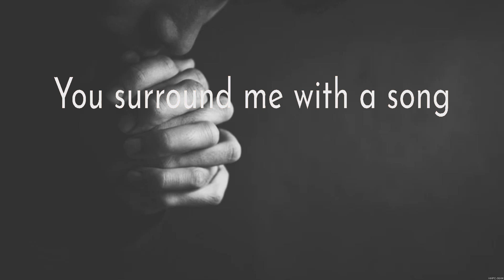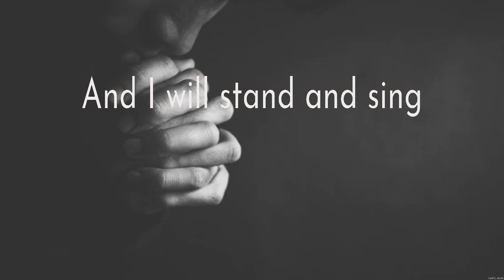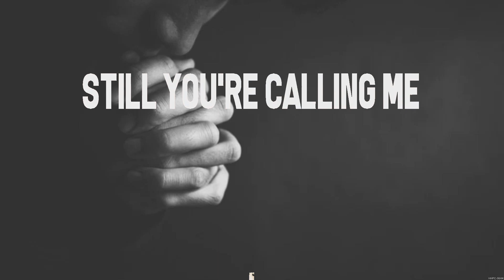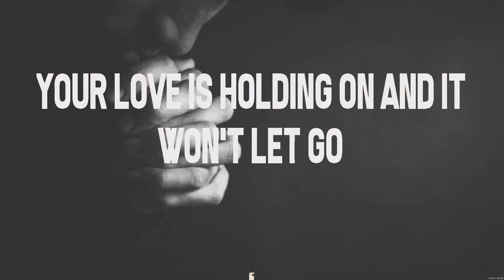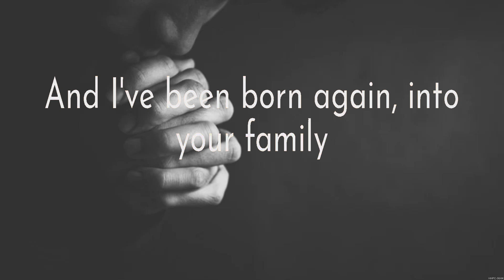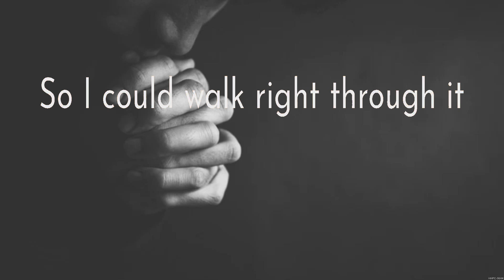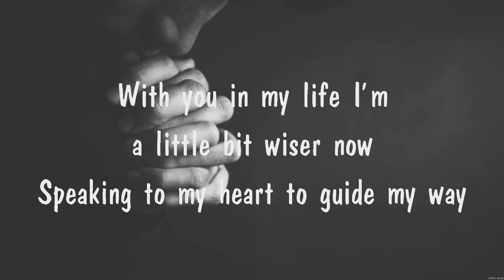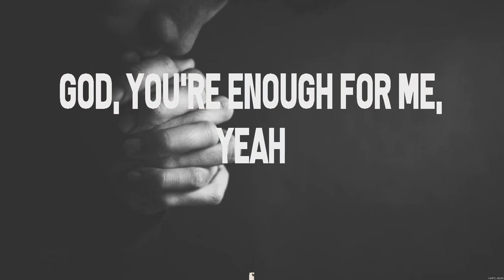Zach Williams - No Longer Slaves (Lyrics) Elevation Worship, Zach Williams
1. Zach Williams - No Longer Slaves
2. Elevation Worship - Echo
3. Zach Williams - No Longer Slaves
4. I am Blessed
5. Elevation Worship - Echo